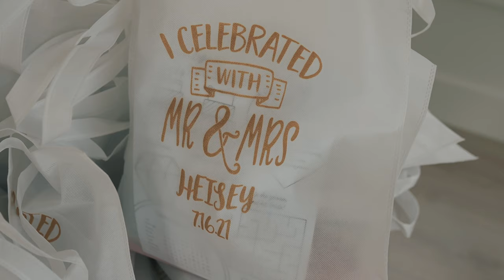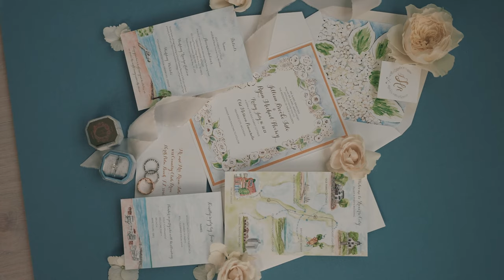Traverse City Destination Wedding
Jillian and Ryan had an amazing destination wedding in Traverse City, MI! This is our hometown so it was awesome hearing all the comments about how beautiful N. Michigan was for the first time visitors.